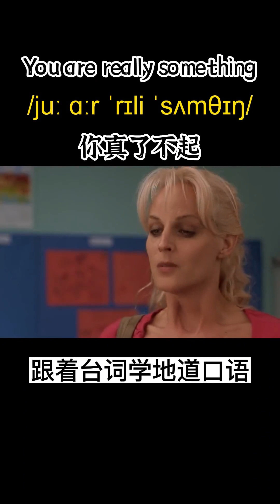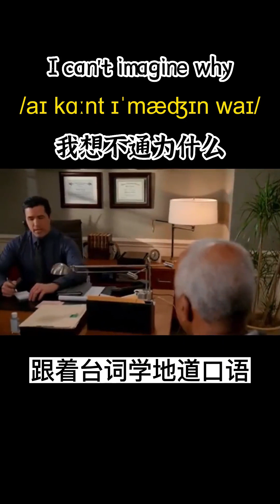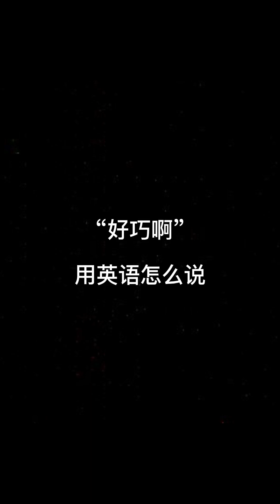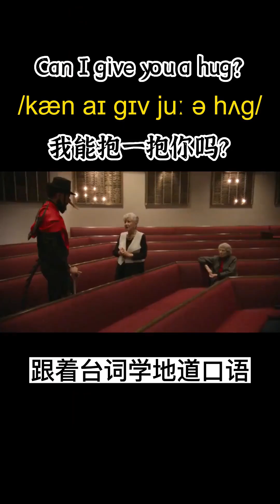跟着电影台词学地道口语 || shorts合集1 || 地道发音 中英双语 附音标